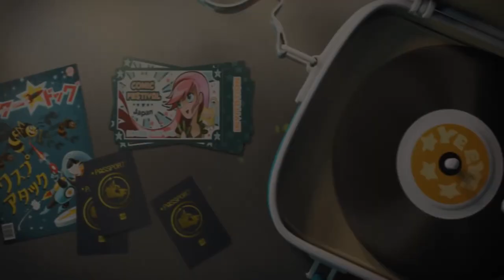Rápido y Peludo Ozzy - Tráiler Oficial